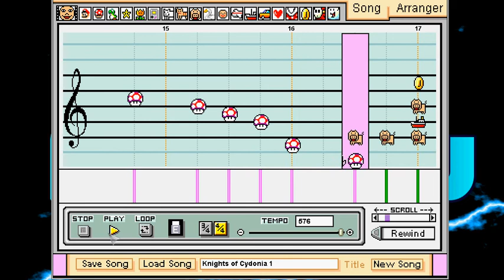Knights of Cydonia (Intro only) - Mario Paint Composer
Don't worry, I'm going to finish this song! I did this whole part by ear :P. I also used cat333pokemon's sound set.